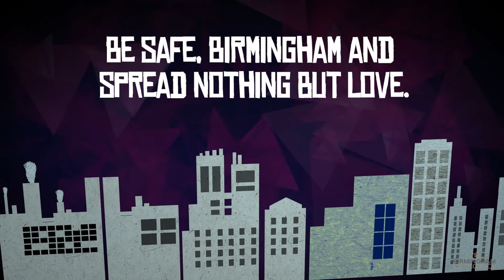It's November...and COVID is still with us.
Councilor Clinton Woods wants to issue a reminder about COVID-19 -- especially as we get into these holiday months.  It's not gone, folks, as much as we wish it was -- so it's not time to let your guard down!